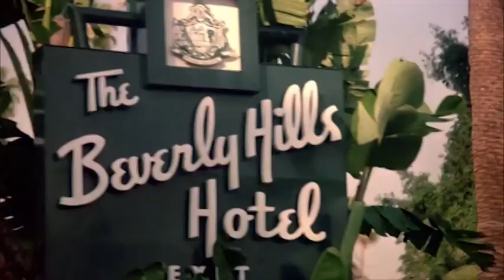Random Reviews: Beverly Hills Cop II (1987)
In this one  I review Beverly Hills Cop II. Axel Foley returns Beverly Hills this time to take down the Alphabet Bandits who attempted to take down the Captain Bogomill with the help of his buddies Rosewood and Taggart. Eddie Murphy returns to star in this action comedy thriller sequel with Judge Reinhold, John Aston and Ronny Cox. Have you seen this one?

And if you like science fiction or Doctor Who the be sure to check out my Doctor Who and Sci-Fi channel DavRoss The Whovian.